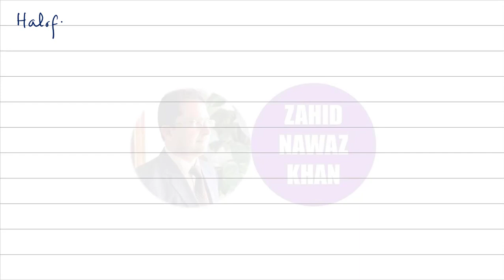IODOFORM TEST | ZAHID NAWAZ KHAN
IODOFORM TEST